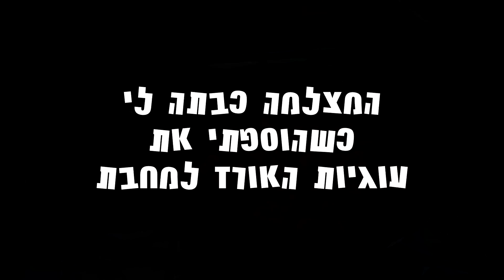מתכון טוקבוקי קוריאני טבעוני - עוגיות אורז חריפות (אוכל קוריאני) | כשר , ללא גלוטן וללא שמן!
:: ציוד צילום ::
Canon G7x mark ii

טוקבוקי! אוכל רחוב פופולרי במיוחד בקוריאה. נמכר בצלחת או בכוס קטנה ונאכל ברחוב עם קיסם בליווי מטוגנים שיגנו על הפה מהחריפות.
זה מאכל ממכר, למרות החריפות אי אפשר להפסיק לאכול אותו!
זה המתכון הבסיסי שלי אבל אפשרי גם להוסיף המון תוספות מעניינות כמו נודלס, בטטות מטוגנות, פטריות, טופו, ועוד~

הרכיבים:
לציר:
- 2.5 כוסות מים
- 10 גרם אצת קומבו יבשה

לתיבול:
- כפית סוכר

הירקות:
- רבע כרוב לבן חתוך
- רבע בצל חתוך
- 2 בצל ירוק חתוך

וכמובן - עוגיות אורז (טוק
- 300-250 גרם עוגיות אורז

בשלו לפי הסרטון.

 :: מוזיקה ::
Sweet As Honey | Topher Mohr and Alex Elena
Jeremiah's Song | Youtube Library